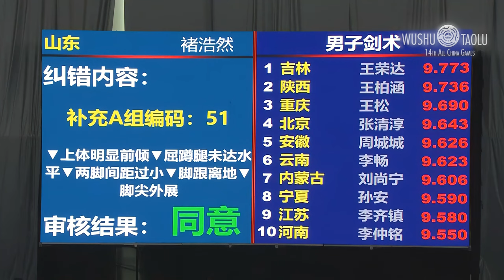Chu Haoran - Jianshu - 14th All China Games - Wushu Taolu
Chu Haoran's excellent performance in Men's Jianshu (straightsword) at the 14th All China Games. He would have placed second in the division if it wasn't for two A score deductions.